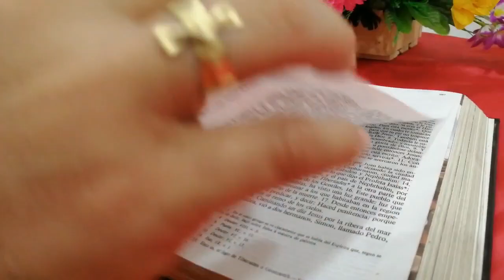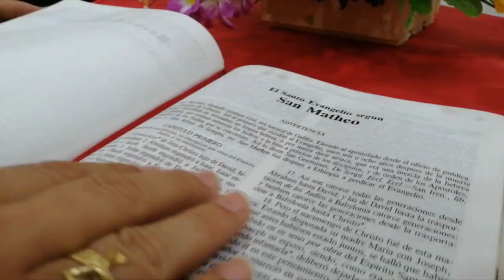La Voz del Pastor - Mons. José Figueroa Gómez - 04 de Junio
𝐋𝐞𝐜𝐭𝐮𝐫𝐚𝐬 𝐝𝐞𝐥 𝐒𝐚𝐧𝐭𝐢́𝐬𝐢𝐦𝐚 𝐓𝐫𝐢𝐧𝐢𝐝𝐚𝐝 - 𝐂𝐢𝐜𝐥𝐨 𝐀

𝐋𝐞𝐜𝐭𝐮𝐫𝐚 𝐝𝐞𝐥 𝐬𝐚𝐧𝐭𝐨 𝐞𝐯𝐚𝐧𝐠𝐞𝐥𝐢𝐨 𝐬𝐞𝐠𝐮́𝐧 𝐬𝐚𝐧 𝐉𝐮𝐚𝐧 (𝟑,𝟏𝟔-𝟏𝟖):

Tanto amó Dios al mundo que entregó a su Hijo único para que no perezca ninguno de los que creen en él, sino que tengan vida eterna. Porque Dios no mandó su Hijo al mundo para juzgar al mundo, sino para que el mundo se salve por él. El que cree en él no será juzgado; el que no cree ya está juzgado, porque no ha creído en el nombre del Hijo único de Dios.